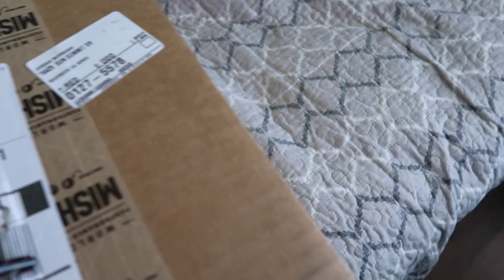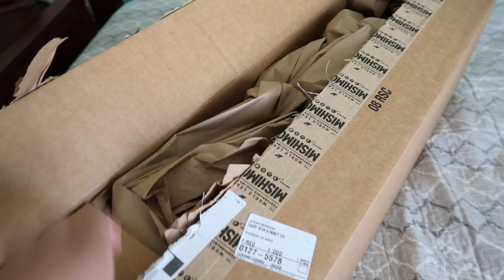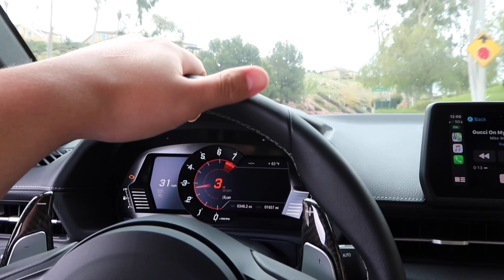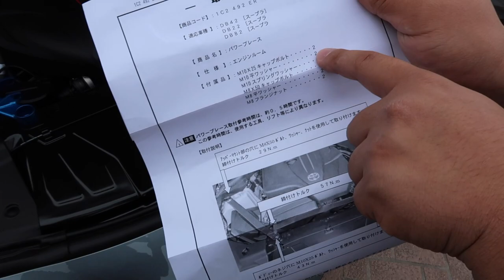New Part For The Supra! More To Come